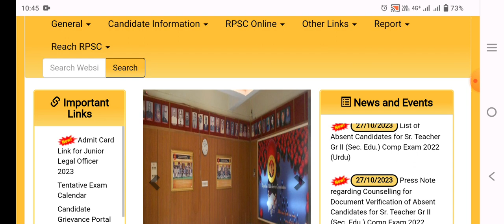rpsc junior legal officer exam 2023 admit card realised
rpsc
rpsc junior legal officer exam 2023
rpsc junior legal officer admit card 2023
rpsc jlo exam 2023
rpsc jlo exam admit card 2023